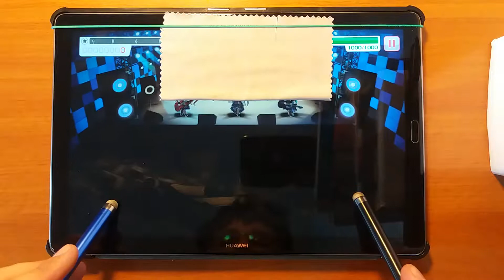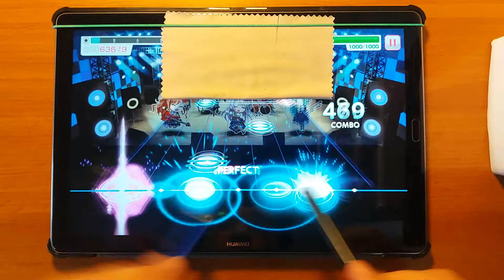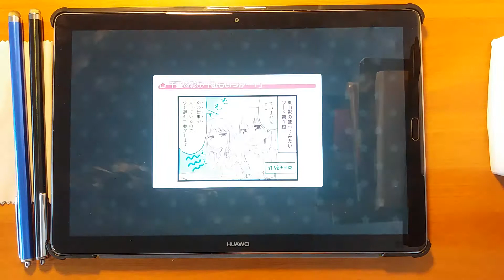【バンドリ！/ガルパ / Bandori/BanG Dream!】PASSIONATE ANTHEM [Expert FC] (Styluses)